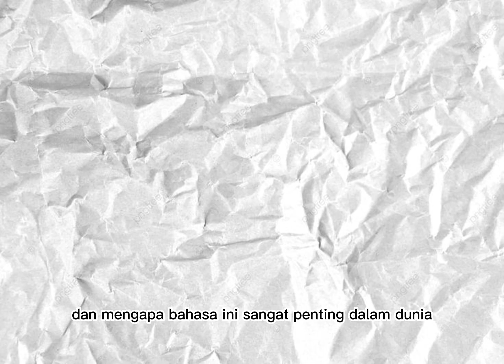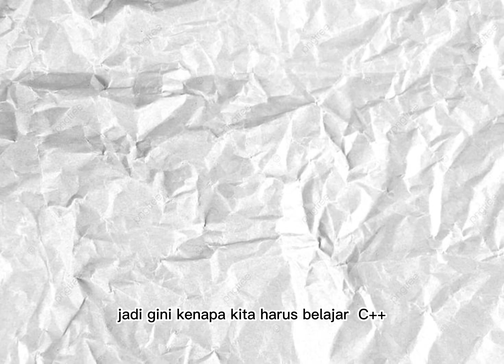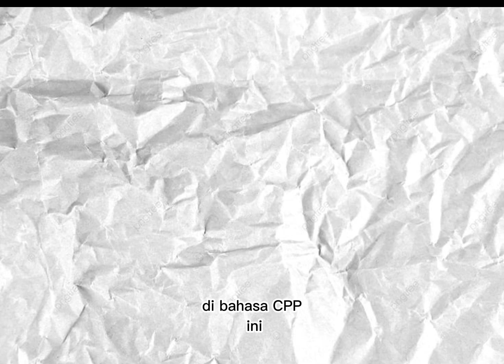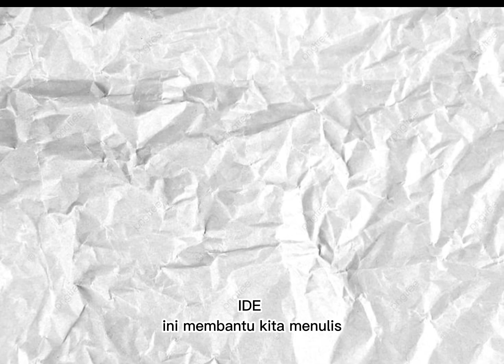c++ 00| mengenal bahasa pemrograman c++ | before coding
Selamat datang di video pengantar bahasa pemrograman C++. Video ini dirancang untuk memberikan pemahaman mendalam mengenai dasar-dasar C++ serta penerapan praktisnya dalam pengembangan perangkat lunak.

Apa yang akan Anda pelajari:

Pengenalan C++: Sejarah, fitur utama, dan relevansi bahasa C++ dalam dunia pemrograman saat ini.

Video ini ditujukan bagi Anda yang ingin memahami bahasa pemrograman C++ dengan pendekatan sistematis dan mendalam. Dengan pemahaman yang diperoleh dari video ini, Anda akan dapat memulai proyek pengembangan perangkat lunak dan melanjutkan studi Anda dalam bidang pemrograman.